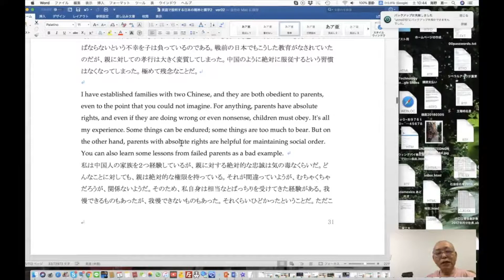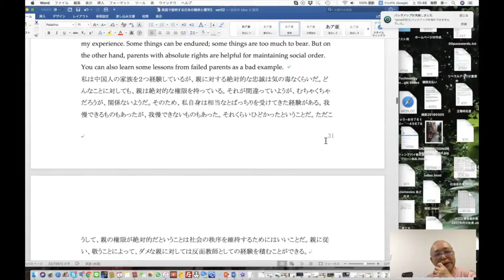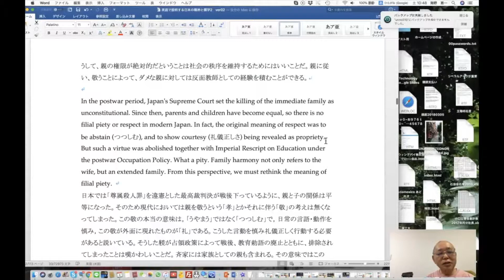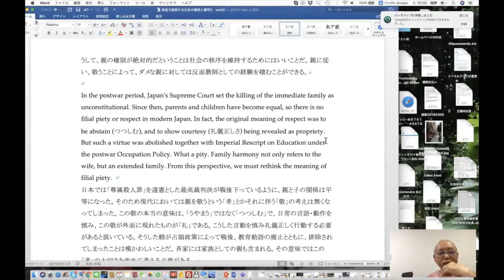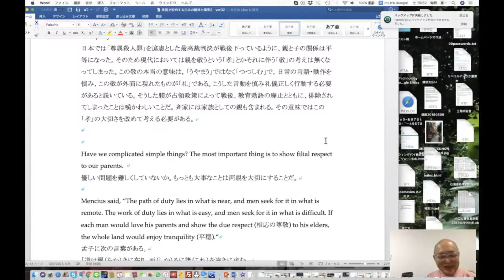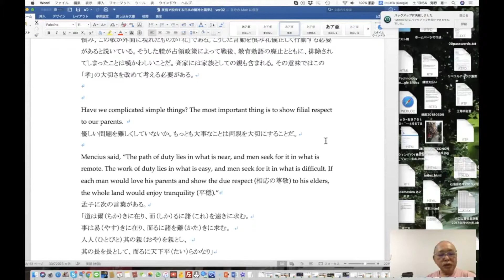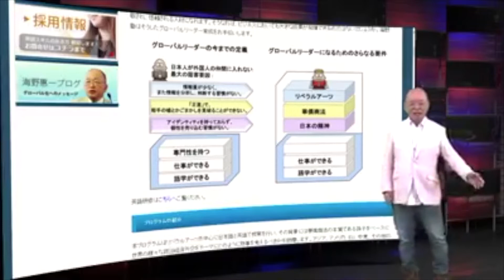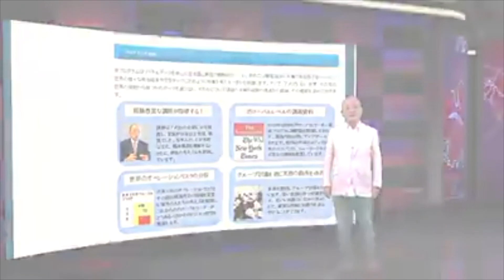UNN 20180804 儒教で一番大事なことは親を大事にすることだ。 (海野恵一)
UNN 20180804 儒教で一番大事なことは親を大事にすることだ。この意味は「身を立て、名を挙げ」と言う意味だ。